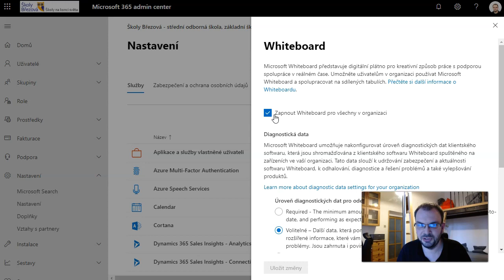Pro ajťáky: zapnutí aplikace MIcrosoft Whiteboard v Office 365